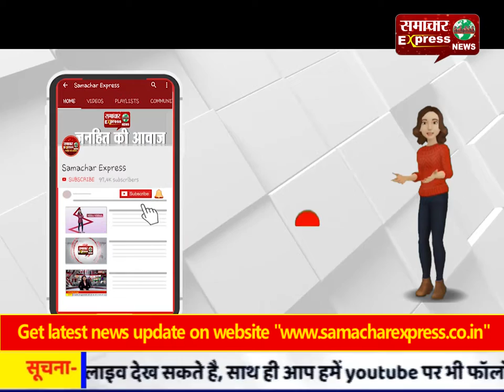भाई व पति ने मिलकर महिला का गला घोटाकर की हत्या